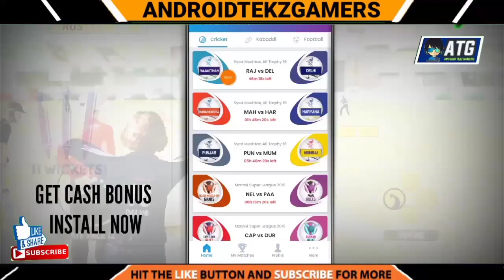Real Cricket 19" IND vs Wi Amazing Super Over Gameplay || 6 Balls 26 Chased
5)Download
11wicketsapp

Wcb 2  Chris Gayle Celebration & Amazing Hidden Features || Wcb 2 hidden Features Gameplay Review

Join Telegram Channel & Stick sports
Android Tekz Gamers 😃
This is Group For ATG family, Here u'll get more updates of games & information Before the video U can ask any quieres

Click for more gaming
Click this link for more gaming
Atmegamez